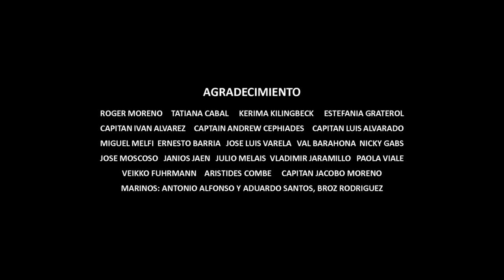Gian Varela - Riviera of The Panama Canal (Live Performance)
Budweiser Presents:

Gian Varela Live from the Riviera of the Panama Canal!